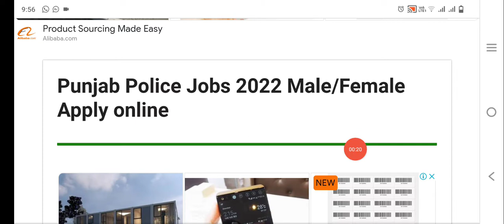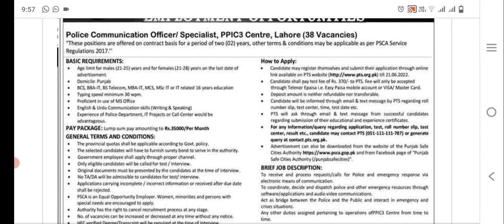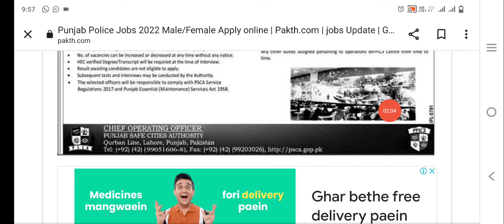Punjab Police Jobs 2022 Male/Female Apply online // Punjab Safe Cities Authority Jobs 2022